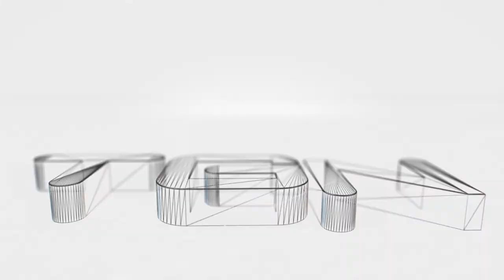Rise of the Samurai Co-op part 84: Ripped to shreds